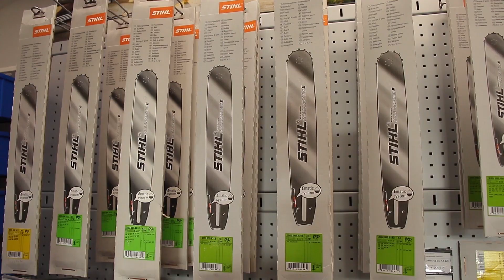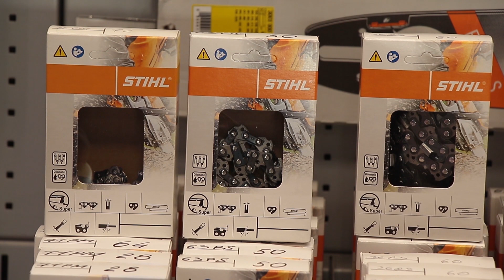Ланцюги STIHL від офіційного дилера STIHL у Харкові | "Добрий Господар"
Для того, щоб придбати техніку STIHL у Харкові у офіційного дилера статусу ELITE, перейдіть на наш сайт:
Адреса: м. Харків, вул. Державінська 38

Пропонуємо до вашої уваги огляд ланцюгів STIHL.

Магазин "Добрий Господар" є офіційним дилером Stihl у місті Харків. У нашому магазині завжди є зручні, надійні та професійні мотокоси Stihl. Бензинові, електричні та акумуляторні мотопили, подрібнювачі гілок штиль, мийки високого тиску. Широкий вибір газонокосарок, культиваторів та електроінструменту Stihl.

Також у нашому магазині «Добрий Господар» знаходиться офіційний сервісний центр Stihl. Купуючи техніку штиль у нашому магазині ви отримуєте техніку високої якості, повну гарантію та супровід купленої техніки.